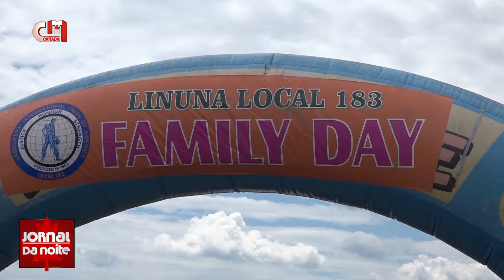Jornal da Noite Canadá - Family Day LiUna 183 - 10/07/2017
Os membros da Liuna Local 183 celebraram este fim de semana mais um dia da família. pelo Downsview Park terão passado mais de cinquenta mil pessoas, de acordo com as estimativas dos responsáveis do sindicato.

Correio da Manhã TV Canadá
Canal 893 da Bell